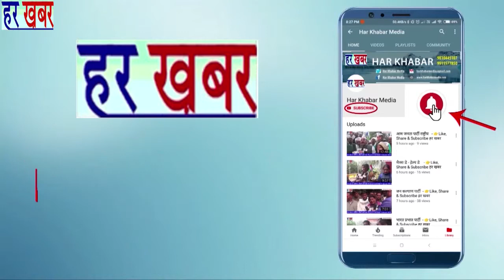2014 से "ज्यादा 2019" में सीटें NDA को "कांग्रेस 50" से भी कम 👉Like, Share & Subscribe हर खबर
महाराष्ट्र में बोम्बई की रैली में बोलते हुए कहा कि बीजेपी पूर्ण बहुमत से सरकार बनाने जा रही है और NDA गठबंधन को सबसे ज्यादा सीटें ला रही है सिर्फ चर्चा ये बीजेपी 282 सीटें लाएगी या उससे ज्यादा लेकिन कांग्रेस पार्टी 50 का आंकड़ा छू पायेगी या नही ?